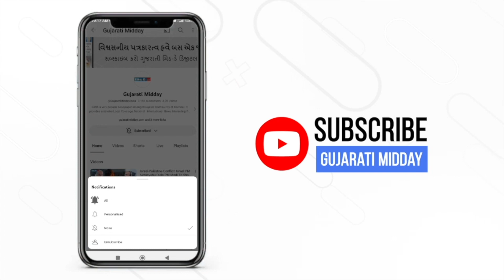Gyanvapi Row: Vishnu Shankar Jain files application in SC, demands withdrawal of stay on ASI survey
The Gyanvapi row took fresh turn after ASI report was made public on Jan 24 on direction of Varanasi district court. Hindu side Advocate Vishnu Shankar Jain on Jan 25 claimed existence of Hindu Temple prior to construction of the existing structure. He cited ASI’s “conclusive finding” in the report which brought about elation amongst the Hindu side petitioner and lawyers. Meanwhile, Jain on January 29 filled an application in SC demanding withdrawal of stay order on survey given on 19 May 2023. He said ASI should be allowed to conduct a study and feature study of the 'Wazukhana' area.